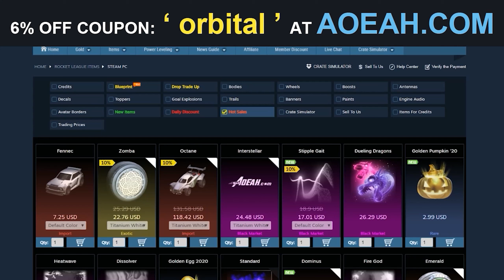Rocket League 3v3 Grand Champion Gameplay (No Commentary)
PS5 Controller
XBOX Controller
Gaming Mouse
Gaming Monitor